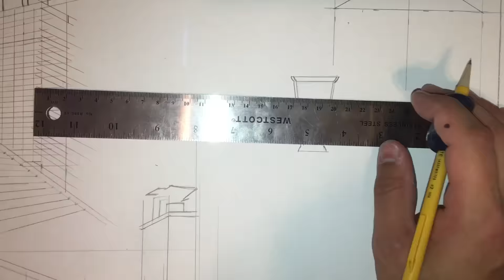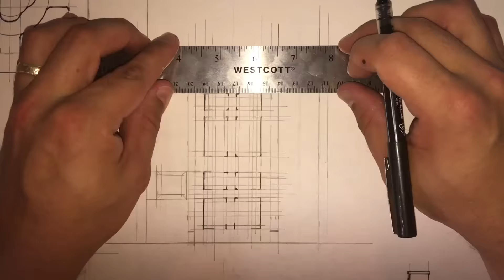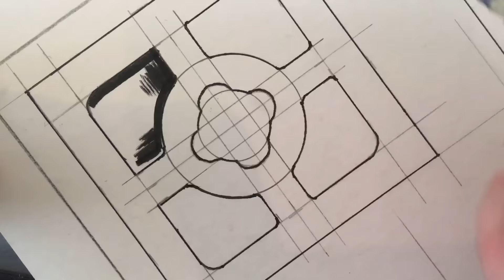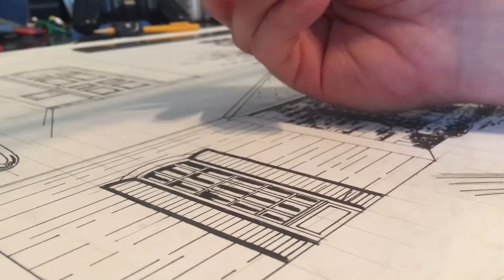75th Anniversary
Honored to be commissioned to draw this beautiful home, in Muncie Indiana,  that is celebrating its 75th year.  The medium used was pencil and ink on illustration board